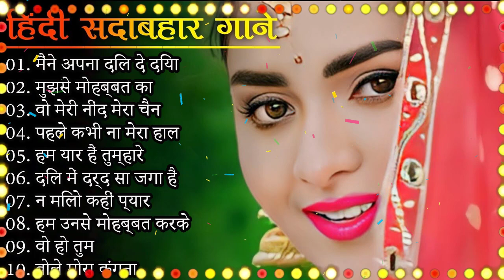Hindi Gana🌹Sadabahar Song 💖हिंदी गाने 💔Purane Gane Mp3 💕Filmi Gaane अल्का याग्निक कुमार सानू गीत